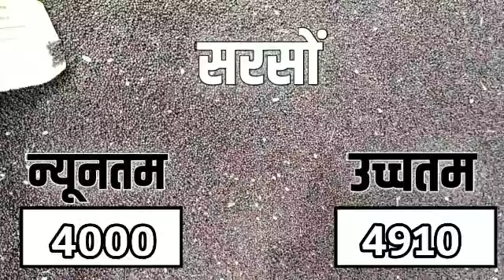आज 24 मई 2023 के सभी फसलों के कोटा भामाशाह मंडी भाव |kota mandi bhav today 24 may 2023